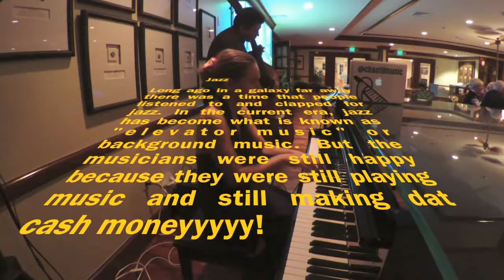Jazz Galaxy Far Far Away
Long ago in a galaxy far away
there was a time that people
listened to and clapped for jazz.
In the current era jazz has become
what is known as "elevator music"
or background music. But the musicians
were still happy because they were
playing music and making that cash moneyyy!!!